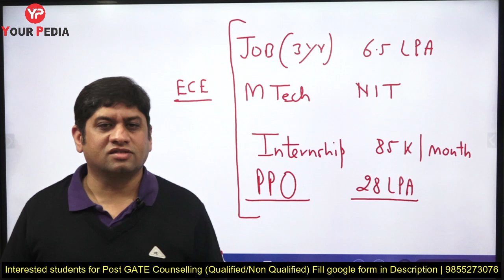Should I leave Job for MTech/MS/PhD?? from 6.5 LPA to 25 LPA | Post GATE Guidance 2022